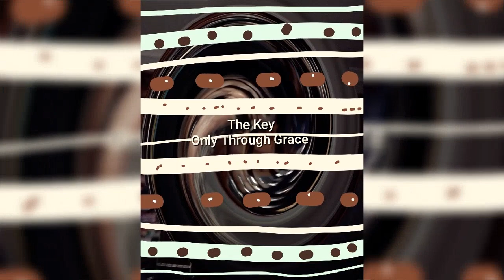Life Is Going To Change. Noel Phillips.